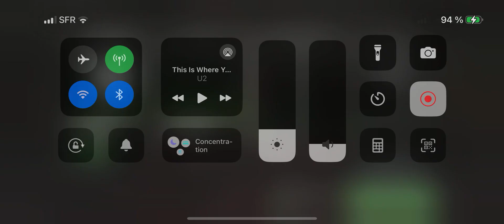Call Of Duty Warzone - Gameplay on IPhone 15 Pro Max - First Gameplay - FPS Shooting 👍👍